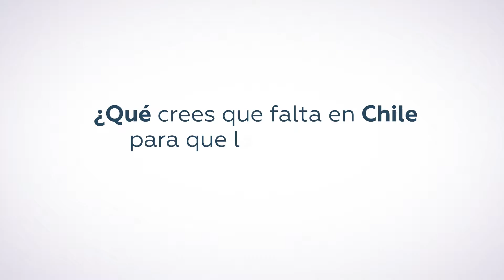ClubTV junto a Marcela Benavides- Gerente General de Velux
Hoy un 7,2 % de las empresas chilenas que innovan lo hacen colaborando con otros ¿Qué crees que falta en Chile para que la innovación colaborativa aumente?
Esta cápsula responde a un ciclo de entrevistas que responden a interrogantes sobre innovación.